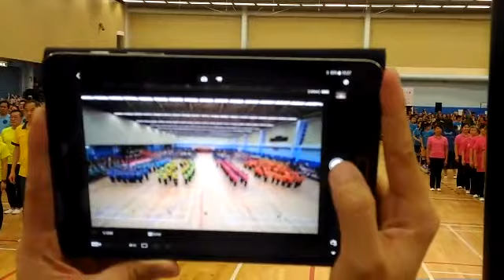世界舞蹈日(山之巅)429香港九龍公園演出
世界舞蹈日，這個日子非常難忘，慨充實又開心，連續兩天的表演，好多謝我們一班靚仔靚女，師生亦是朋友 😆☕🙏😘😘

這兩天辛苦了🙏多謝兩天陪伴4月28日4月29日，連續演出順利完成👍👍，感恩🤗，辛苦各位。

祝各位靚女靚仔身體健康！每一天都快樂！多謝😘😘

老師資歷：陳德玉老師國際認可教師文憑
香港康文署註冊教師
西方民族舞：
ISTD-英國皇家舞蹈學院高级證書
ISTD-英國皇家舞蹈學院中級證書
ISTD-英國皇家舞蹈學院初级證書
*ISTD-英國皇家舞蹈學院教師文憑*
 國際標準拉丁舞
*ISTD英國皇家舞學院教師文憑*
*排排舞.中國舞.等等証書
现任教中學国際学校小學青年中心舞蹈老師

迎加入義工舞蹈
編舞蹈導師😙💖💖陈德玉老師
👍舞蹈班💖💖
💖九龍逢四晚7:00-9:00白田堂
🙌沙田逢五上午9:00-11:00圆洲角会堂
中國舞班别｛九龍地區｝
中國舞｛基礎班｝
逢六中午12-2石硤尾HK
中國舞｛初班｝九龍
逢二晚7:30-9:30白田邨会堂
逢五上午9-11集體舞
11-1中國舞初班大坑会堂
逢五晚6:45-8:15中國舞｛初班｝ymca
中國舞班别｛新界地區｝
逢一上午11-12:30基礎班
逢一下午1:45-3:45中班
逢二上午10:15-12:15初班
舞蹈班班别｛香港地區｝
逢三上午9:00-10:30
逢三上午11:00-100
💖💗免費😃舞蹈運動日💓
日期.逢星期二四晚7:00-10:00
老師資歷：陳德玉老師國際認可教師文憑｛90766187｝HK